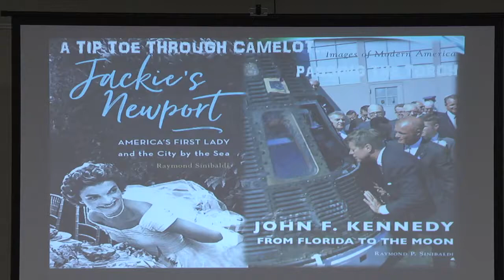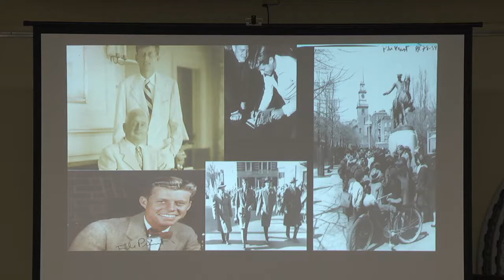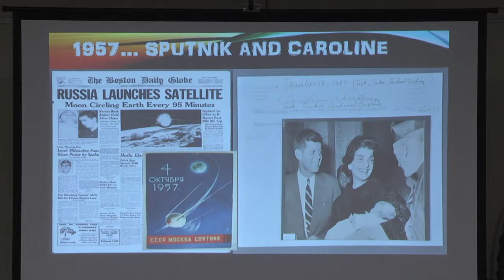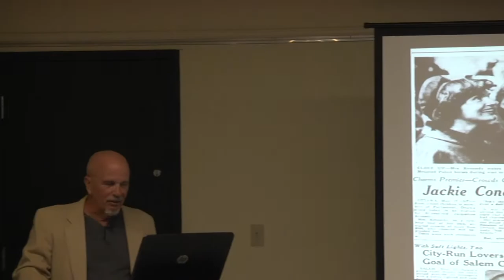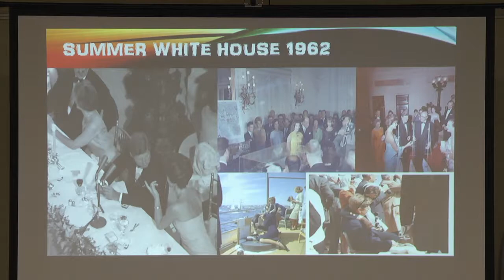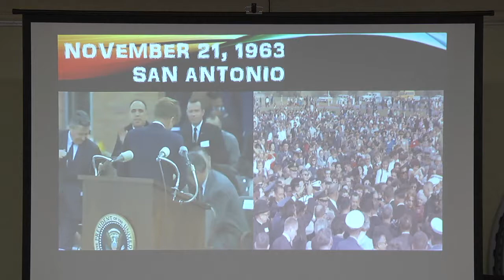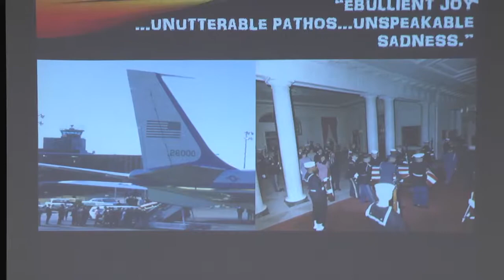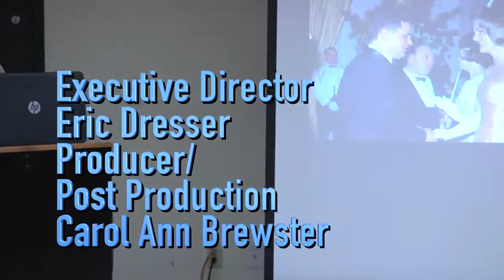Hanson Public Library Author Talk; Ray Sinebaldi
Author Ray Sinebaldi gave a talk at the Hanson Public Library on two books he recently wrote entitled, Jackie’s Newport: “America’s  First Lady and the City by the Sea,” and “John F. Kennedy: From Florida to the Moon.” This event took place on September 27, 2019